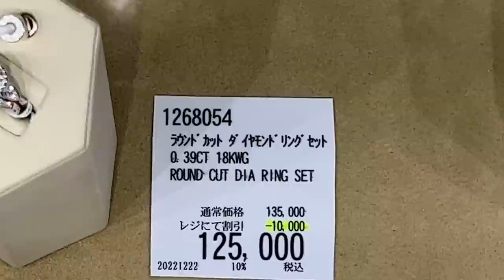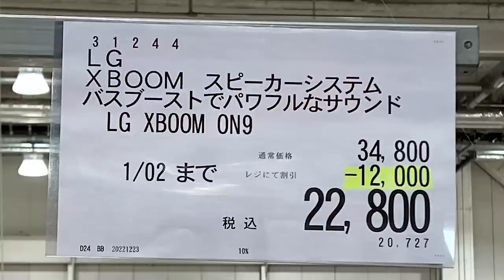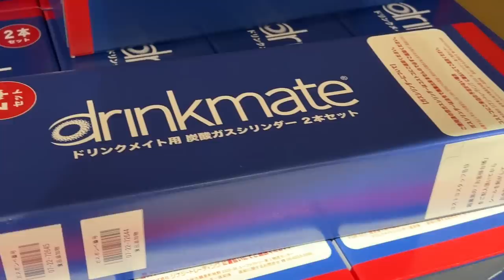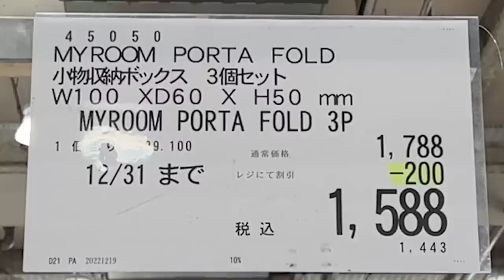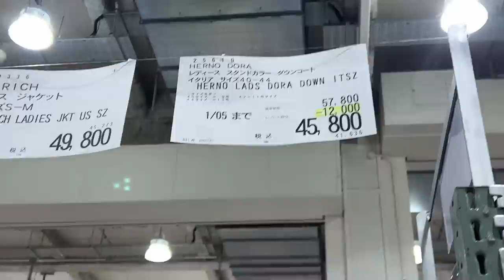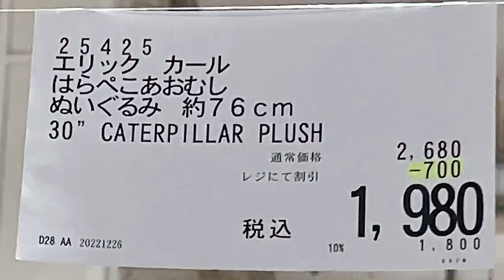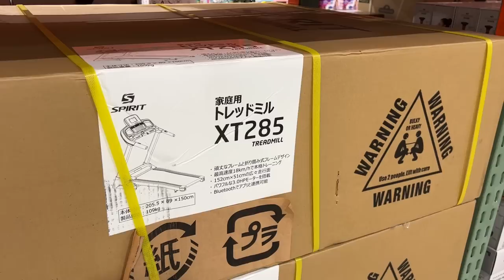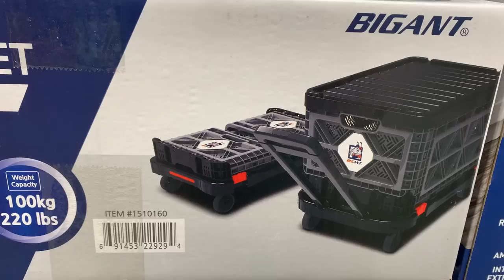【コストコセール情報】12月5週目-平日-後編 時計 キャンプ用品 おもちゃ スポーツ おすすめ 最新 アマゾン 購入品